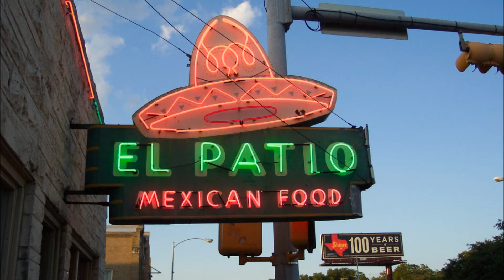Sensory Overload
Music and Video by Doug Isaacks